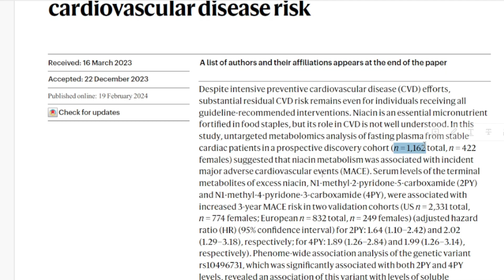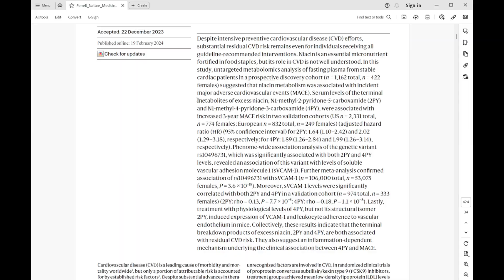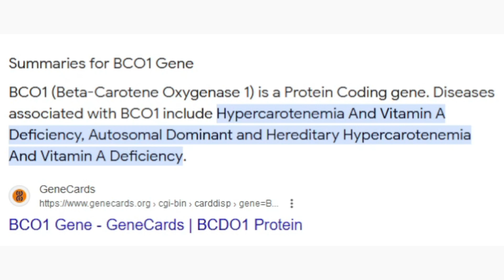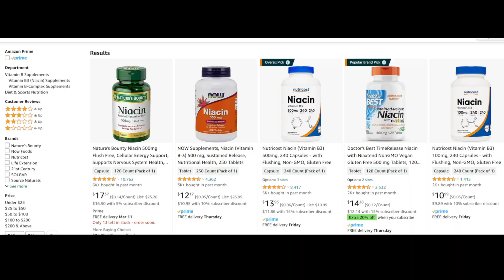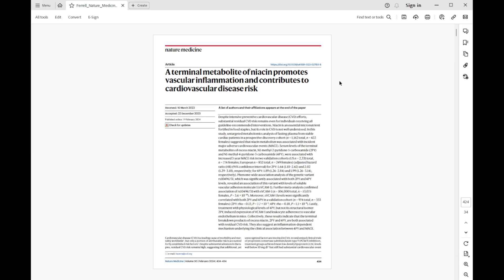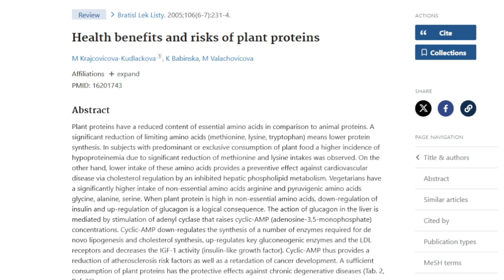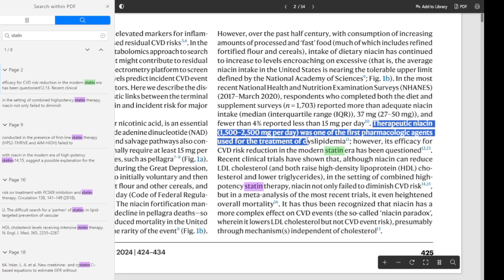NEW Niacin Study Finds Increased Heart Disease? From a VITAMIN metabolite??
Welcome!  I have a PhD in Biochemistry from Boston University School of Medicine. Today, I discuss the science surrounding vitamin B3, Niacin, and how a new study finds increased heart disease from niacin metabolites, and what is truly going on in the study.

QUESTIONS?